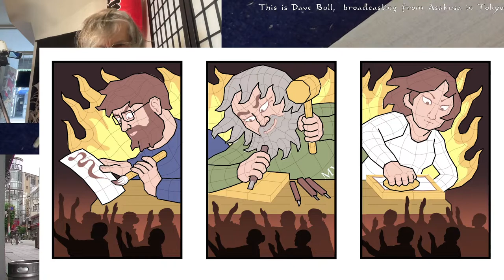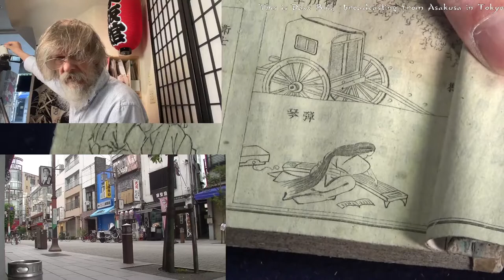Twitch replay 2022 06 16